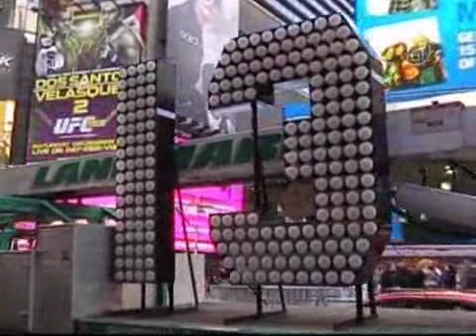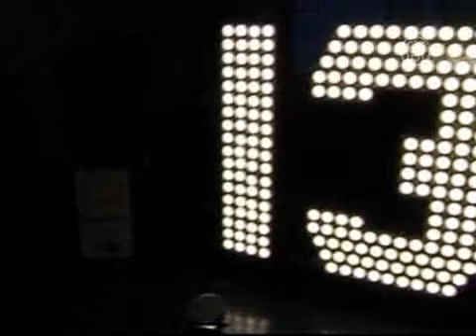«Счастливое» число «13» доставили в Нью-Йорк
) В преддверии Рождества и Нового года в центр Нью-Йорка привезли огромное число «13». Вскоре его установят над центральной площадью. Между тем, в Лос-Анджелесе зажглись рождественские огни.